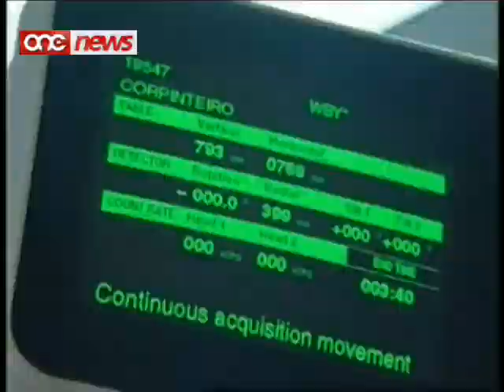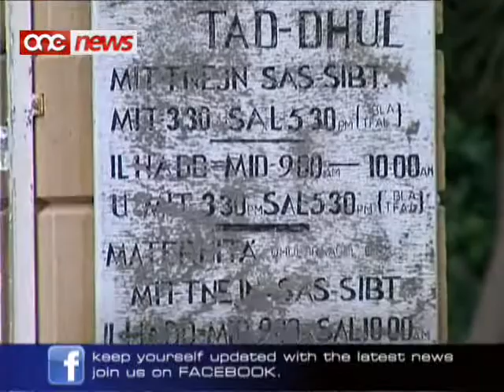L-isptar ġenerali t'Għawdex se jibqa mingħajr is-servizz tal-kimoterapija ?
Minkejja ilmenti mill-union tal-infermierma, pazjenti minn Ghawdex morda bil-kancer u li jkollhom bzonn il-kimoterapija ghadhom iridu jivvjagjaw lejn Malta biex jiehdu t-trattament fl-Isptar Boffa.Paul Pace, il-president tal-MUMN, jghid li n-nuqqas ta' azzjoni huwa xhieda li sakemm il-Ministeru t'Ghawdex jibqa mmexxi mill-amministrazzjoni prezenti, l-isptar generali t'Ghawdex se jibqa minghajr is-servizz tal-kimoterapija